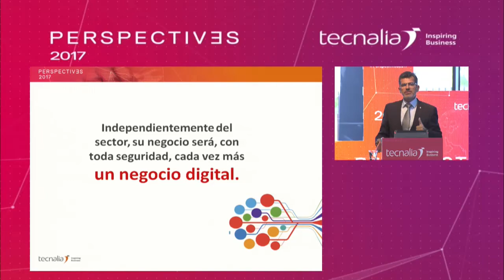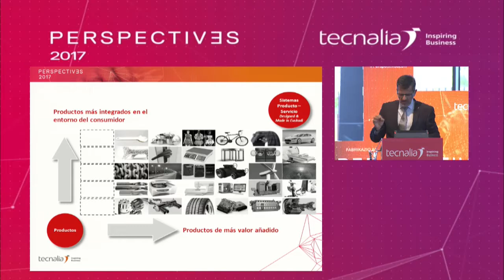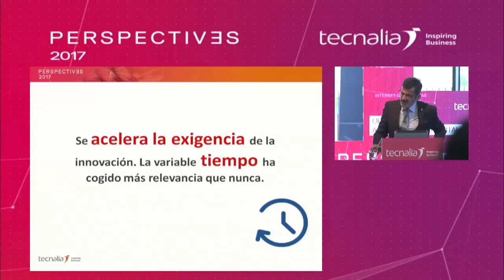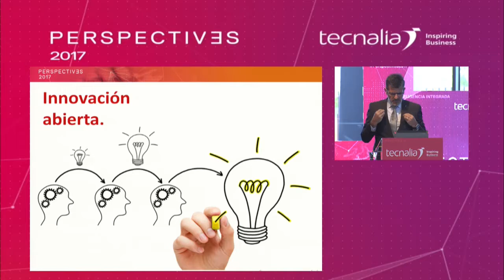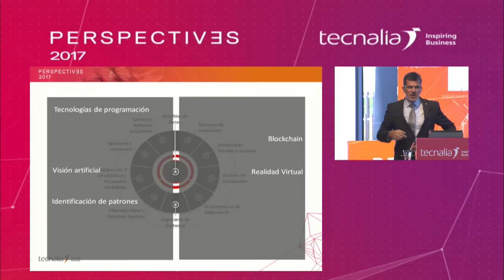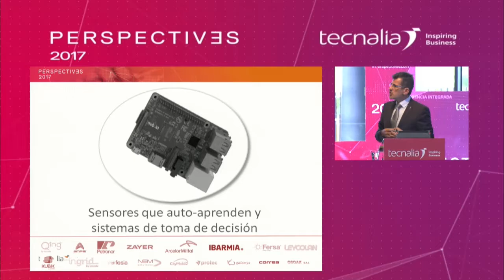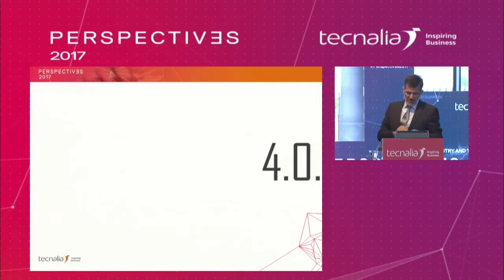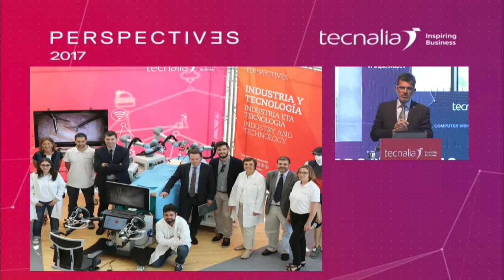Conclusiones de Iñaki San Sebastián en Perspectives2017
Conclusiones en Perspectives2017 a cargo de Iñaki San Sebastián, CEO de TECNALIA.